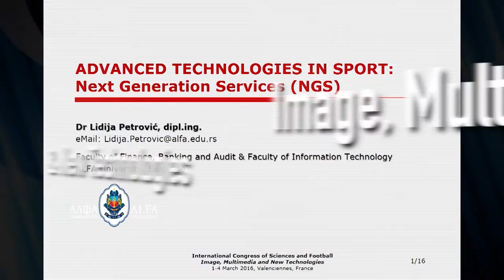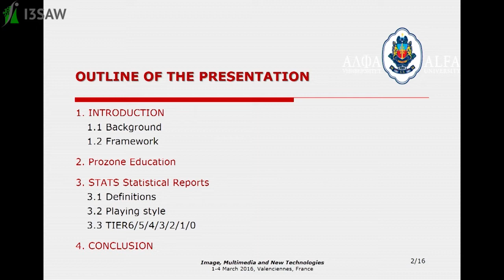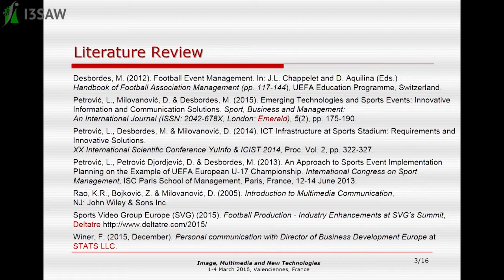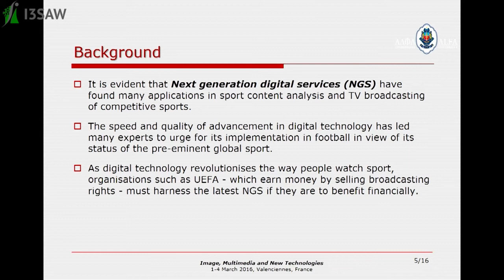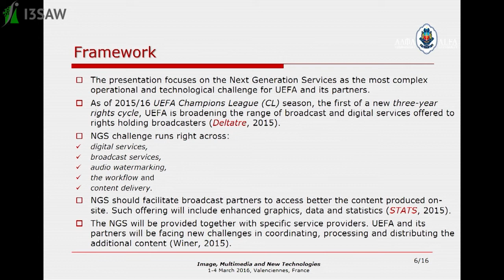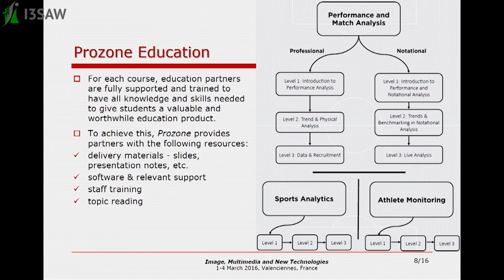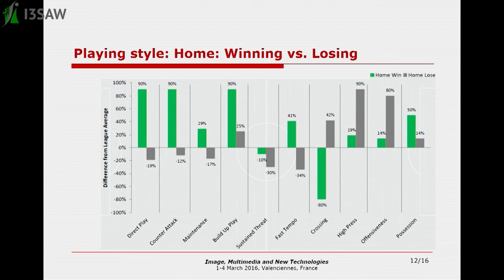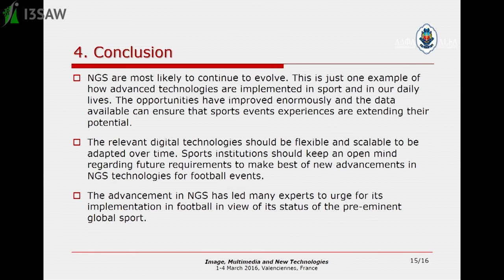Dr. Lidija T PETROVIC, Advanced technologies in sport: Next generation services